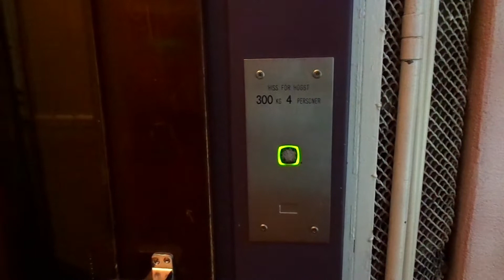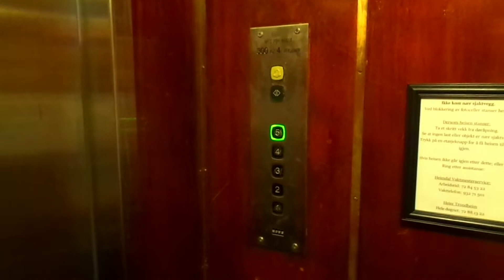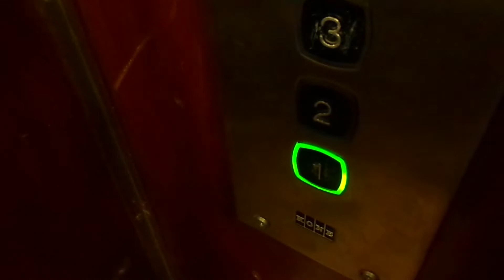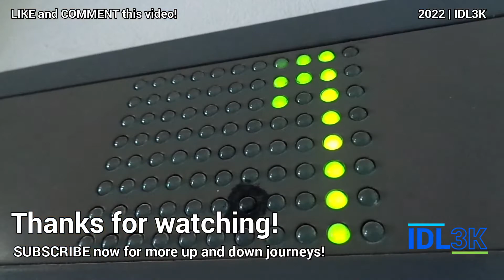Old Unknown (Mod. KONE) Elevator - Dronningsgate 9, Trondheim, NO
Next Norwegian city is Trondheim. A nice old elevator that has received a modernization by KONE with M buttons, but no clue as to who was the original manufacturer.

Ride wasn't very smooth though as the car rumbles a bit when it moves. Also notice that the capacity on the button panels is written in Swedish ("Hiss För Högst" or "Elevator for passenger") despite this is in Norway where elevators are called "Heis / Heiser".

• Brand: KONE (previously unknown)
• Manufacturer: Unknown
• Installed by: Unknown
• Type: Overhead traction
• Usage: Passenger
• Capacity: 4 Persons / 320 kg
• Floors served: 1, 2, 3. 4, 5 (5 floors)
• Year installed / modernized: ? / 1990s (?)
• Buttons: M
• Control type: Microprocessor
• Number of elevator car(s): 1
• Serial number: ?
• History: Modernized from unknown elevator

Location: Dronningsgate 9
City/country: Trondheim, Norway (NO)
Type of building: Residential (?)